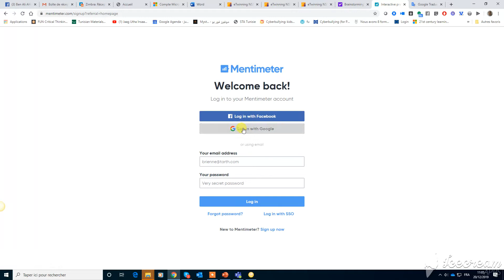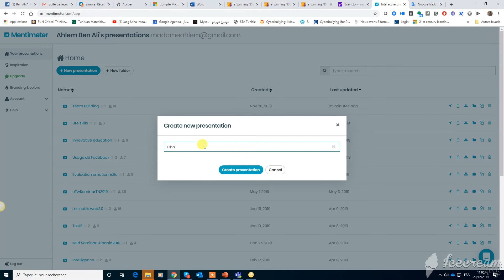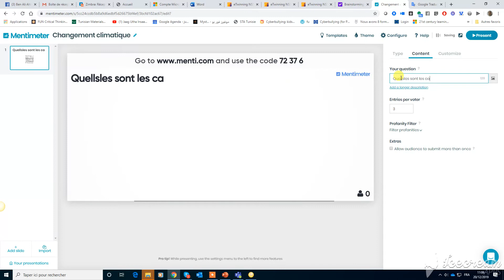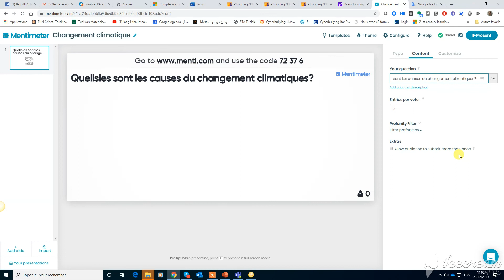Mentimeter, Brainstorming.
Une activité de remue-méninges.
Ahlem Ben Ali